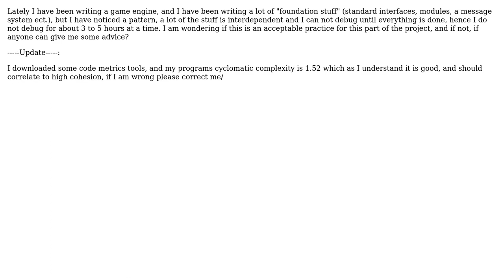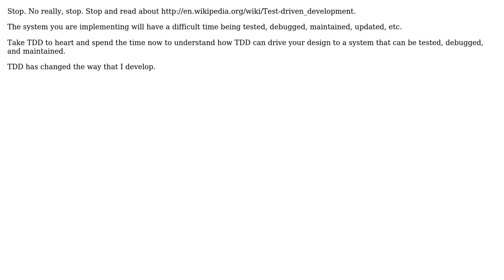Software Engineering: Writing Large Portions Of Code Then Debugging? (2 Solutions!!)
Software Engineering: Writing Large Portions Of Code Then Debugging?

With thanks & praise to God, and with thanks to the many people who have made this project possible! | Content (except music & images) licensed under CC BY-SA | Music | Images & others | With thanks to user The Floating Brain user sourcenouveau user Bill Door and the Stack Exchange Network Trademarks are property of their respective owners. You are responsible for your own actions.